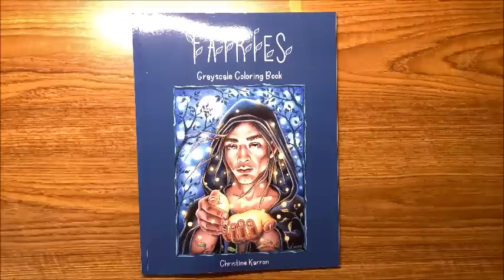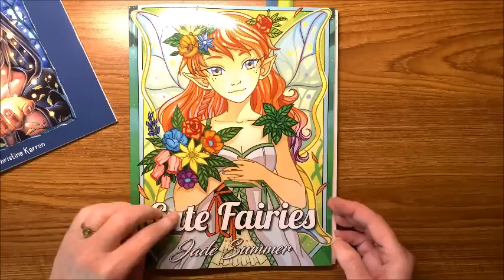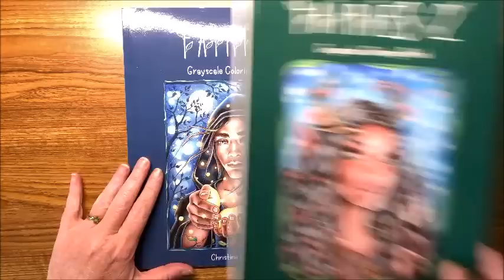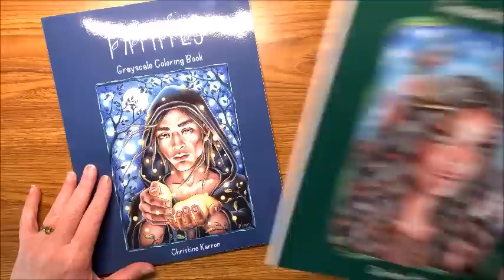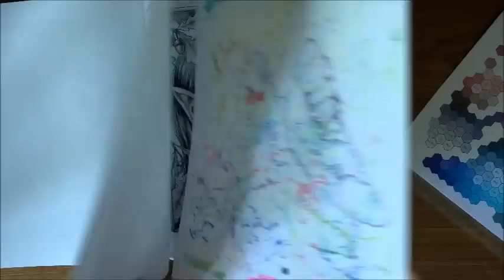Fairies Grayscale Coloring Book - Color Along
In this video, I color out of Fairies Grayscale Coloring Book by Christine Karron for FunWithFairies.

Fairies 2 Grayscale Coloring Book

Coloring Supplies Wish List